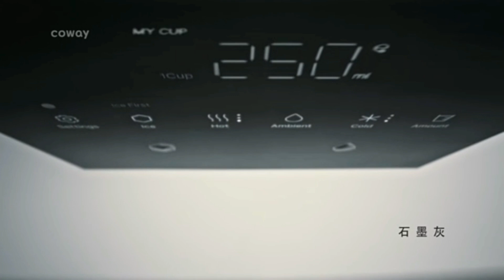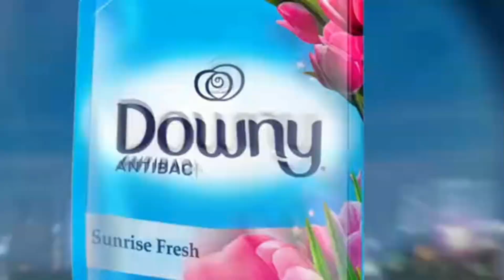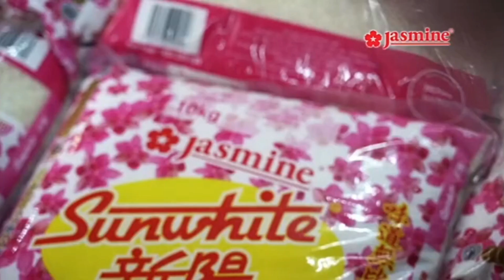8TV/八度空间 Ad Breaks (6 January 2024) | Part 1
Taken from 8TV Mandarin News.

Recorded using XRecorder and recorded through Tonton app.